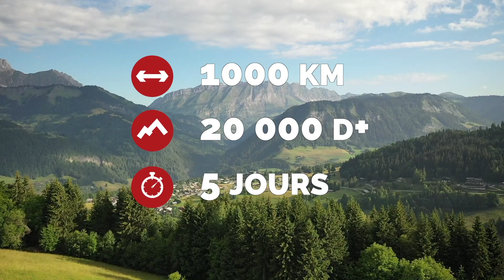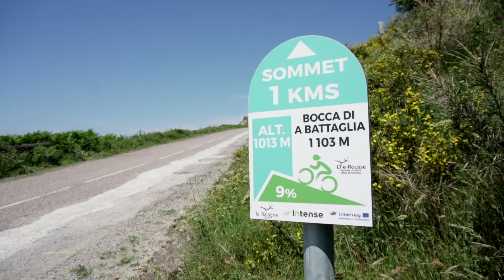Le BikingMan 2022 - la 5ème saison du championnat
BikingMan @Origine_Cycles est le championnat du monde d'ultracyclisme 100% en autonomie composé de 7 manches. Il a rassemblé près de 1700 aventurières et aventuriers. Préparez-vous pour 2022 !

Vous pouvez avoir un aperçu de chaque ambiance d'événement et écouter les témoignages d'athlètes sur leur expérience ultra bikepacking avec la bikingmanFamily

LISEZ NOS HISTOIRES D'AVENTURES
Nous écrivons et partageons des sites de bikepacking épiques et des défis d'ultra distance